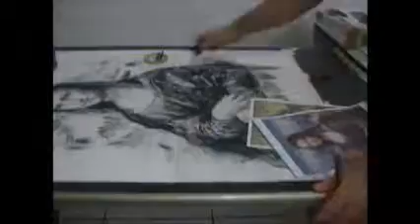Unfinished Mona Lisa study time lapse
This study has been lost forever. I've lost it on my way to Guarulhos international airport Sao Paulo, Brazil in 2015.